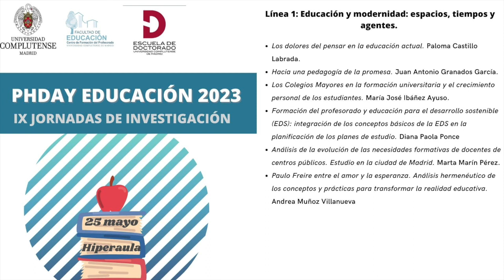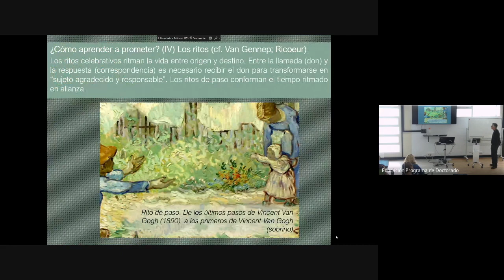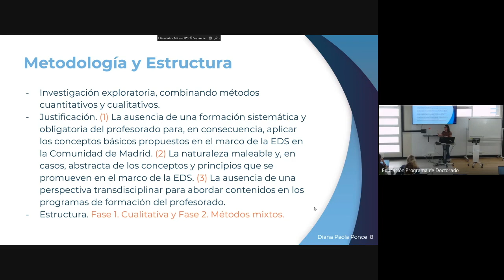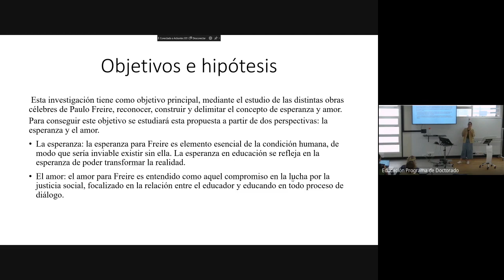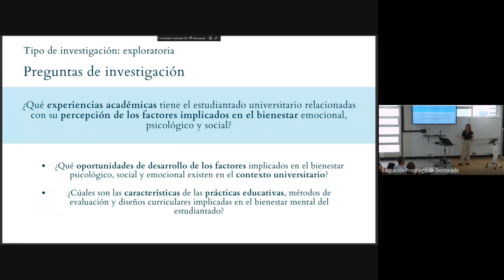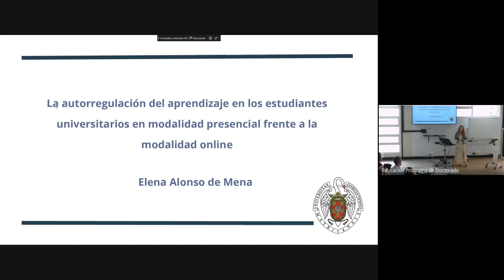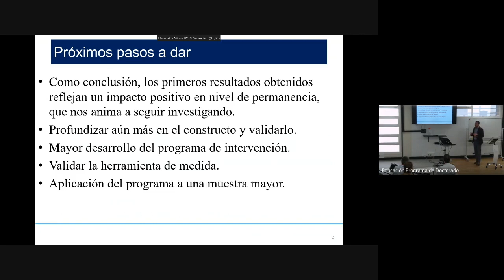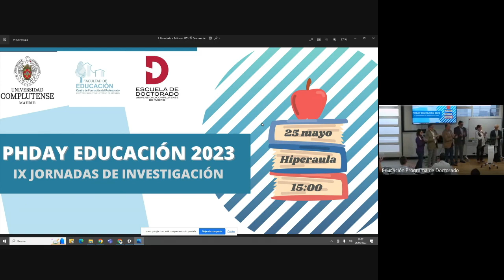PhDay Educación 2023 y IX Jornadas de Investigación - Hiperaula 1 (principal)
La grabación consta del acto de inauguración, las ponencias de Línea 1 - Educación y modernidad: espacios, tiempos y agentes y Línea 6 - Diagnóstico, orientación y evaluación en educación y psicopedagogía (psicología educativa) y el acto de clausura y entrega de premios.